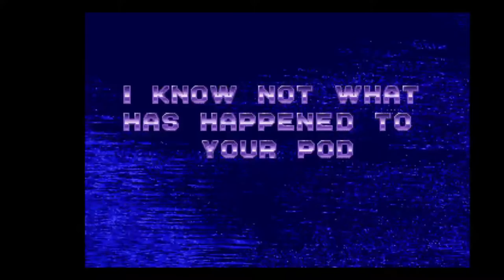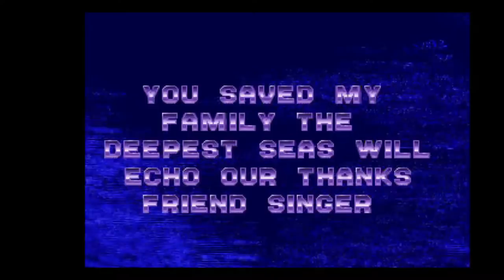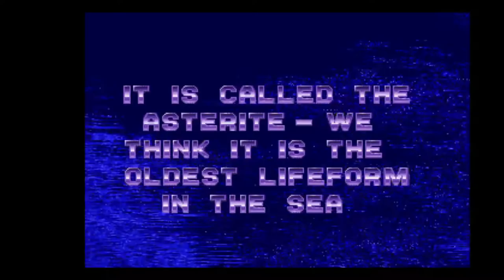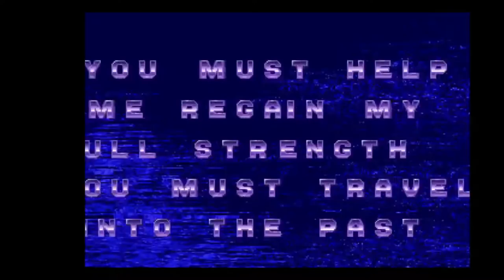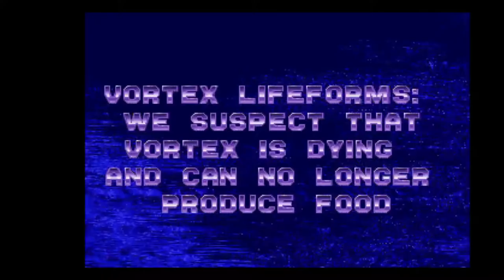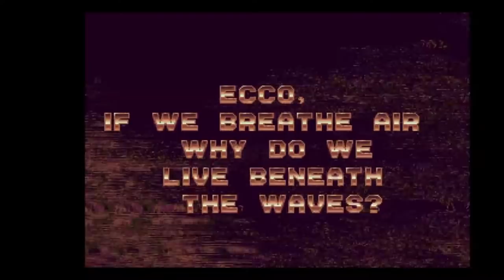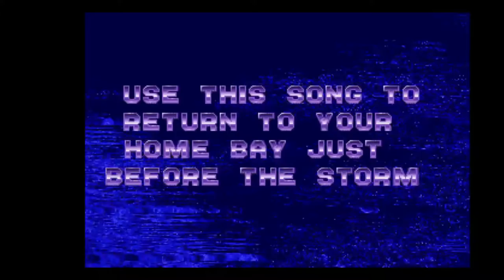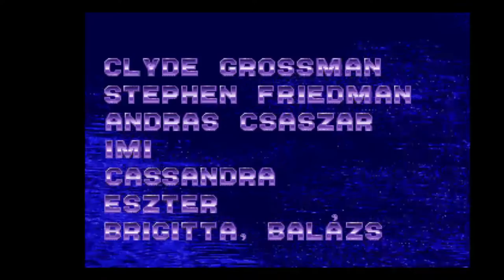Saturday Morning Gaming Show: Episode 17 - Ecco the Dolphin (Genesis)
Pop culture's 3rd favorite Dolphin is introduced to the cast of the Saturday Morning Gaming show

Follow on Twitter @SaturdayMGaming for updates